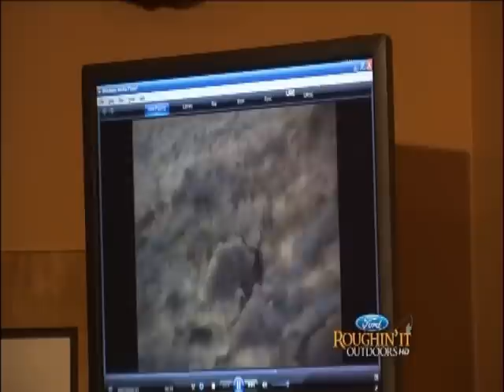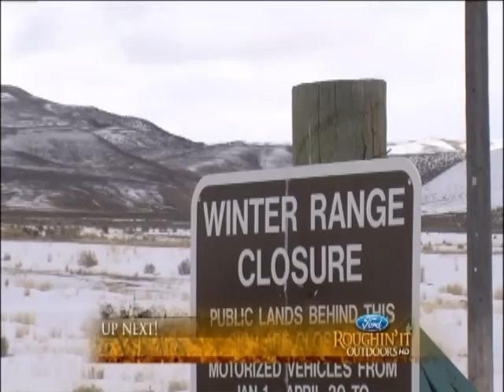Larry Mower RIO 2-28-10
KUTV Channel 2 Roughin' it Outdoors episode aired 2-28-10. Larry Mower and His Passion fo Shooting Big Bucks Photo Style.